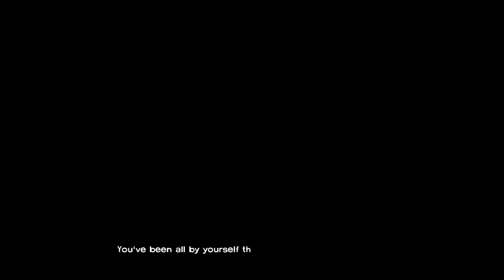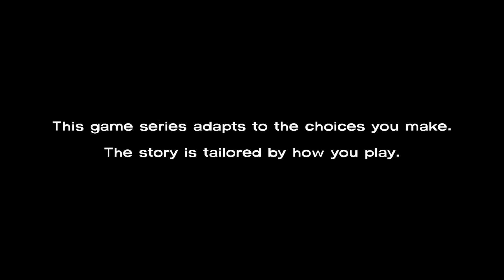The Walking Dead - Episode 2 #01 - Starved for help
Description:
"The Walking Dead is a five-part game series set in the same universe as Robert Kirkman's award-winning comic book series. Play as Lee Everett, a convicted criminal, who has been given a second chance at life in a world devastated by the undead. With corpses returning to life and survivors stopping at nothing to maintain their own safety, protecting an orphaned girl named Clementine may offer him redemption in a world gone to hell." - Steam Store